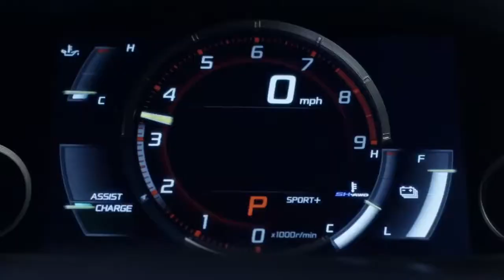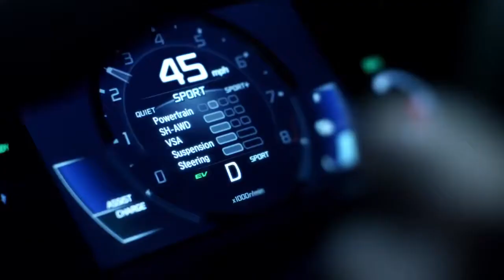01 Engineering A Dream The Acura NSX